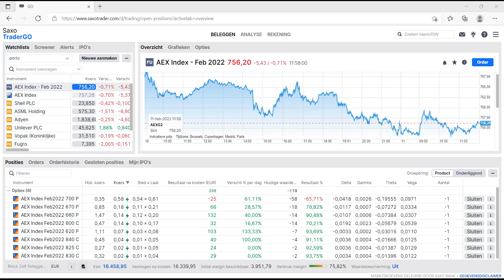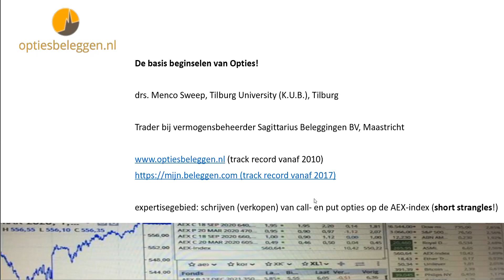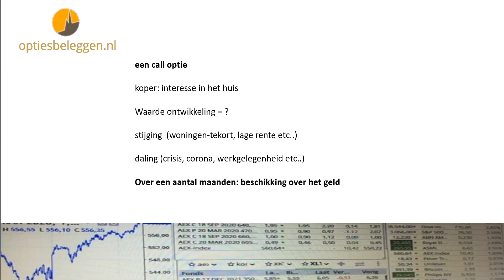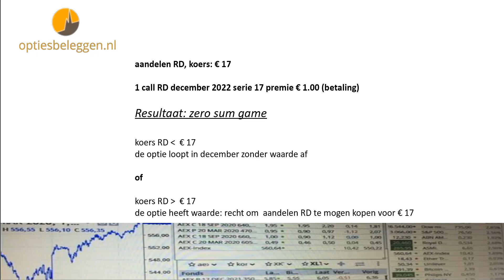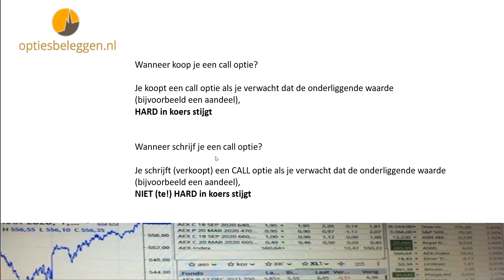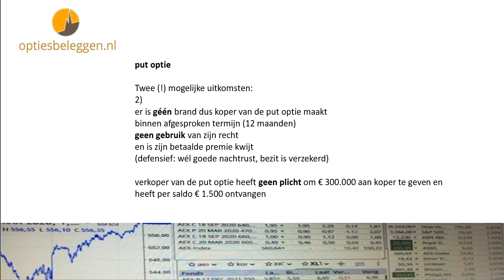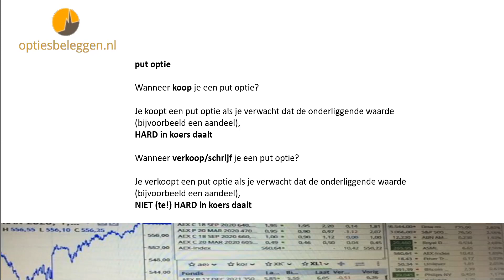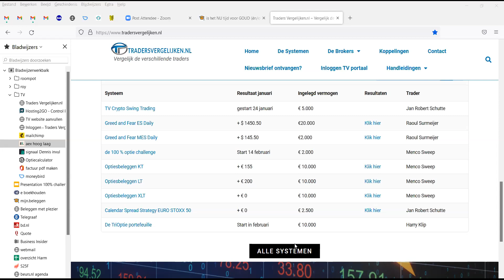Hoe werkt een Call Optie én hoe werkt een Put Optie?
In dit webinar wordt de basis werking van Opties uitgelegd.

Vind je deze video nuttig,
like deze video dan door een duimpje omhoog te steken!